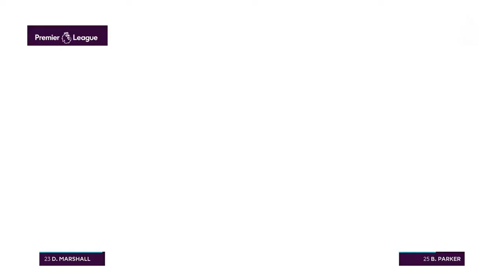Kaizer Chiefs#10-Take On The Premier League! (FIFA 17 Gameplay)Kaizer Chiefs VS Hull City A.F.C.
Welcome to my FIFA 17 Career Mode with Kaizer Chiefs ! Episode 10
If you guys can smash 50+ likes I will upload the next Kaizer Chiefs FIFA 17 Career Mode episode :).

This Career Mode series in FIFA 17 will be focusing on taking Kaizer Chiefs on journey to the top of the barclays premier leaugue ,never done before in history.PSL meets BPL